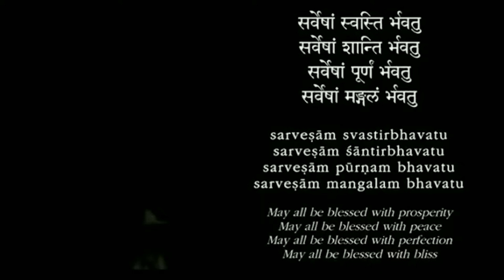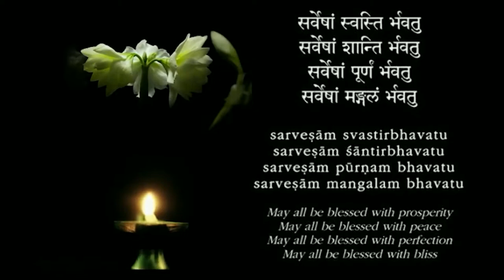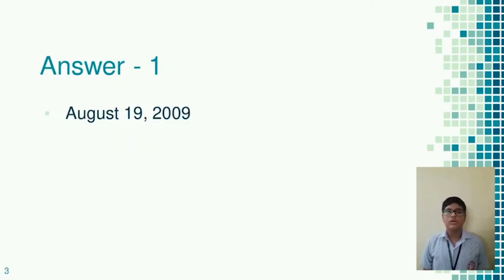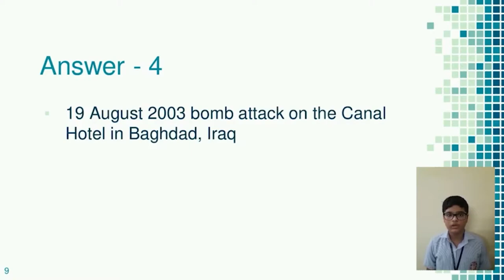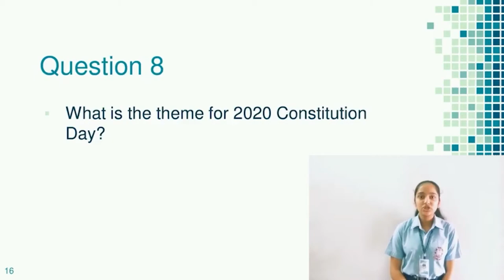Lockdown Assembly on World Humanity day | Assembly by VB & IX B of Navy Children School Kochi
Every Year on 19th August, The World Humanity day is Celebrated to keep Humanity in Everybody's Heart's
On World Humanitarian Day (WHD) August 19, the world commemorates humanitarian workers killed and injured in the course of their work, and we honour all aid and health workers who continue, despite the odds, to provide life-saving support and protection to people most in need.World Humanitarian Day was established by the General Assembly of the UN in December 2008 and was first observed in August 2009. The Theme of world Humanity day 2020 is Fight COVID - 19.
This Video is A Hardwork of Class VB and IX B of Navy Children School Kochi. This is Another Lockdown Assembly, on World Humanity Day. To show that, While The World Fights From Covid, Humanity Still Lives in The Heart of People.This is a Hardwork Put together By the Teachers and Colleagues of Class VB & IX B.We the FunSmiths have just Posted their Hardwork on youtube.Navy Children School Kochi continues to Make Lockdown Assembly. It is Just a Nine Minutes Video on World Humanity Day, So Please watch it till the End.